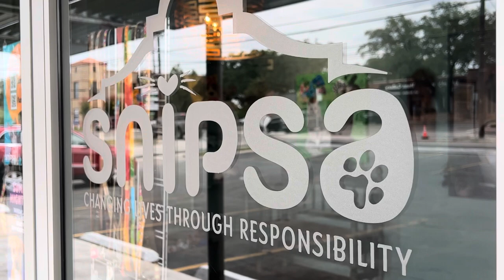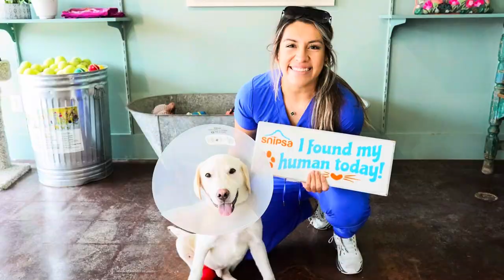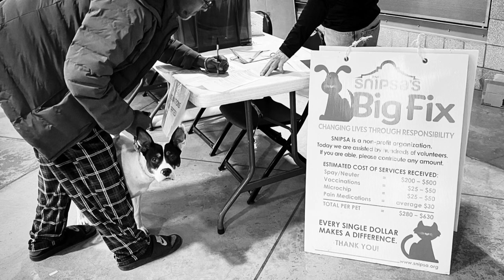Big Give 2023